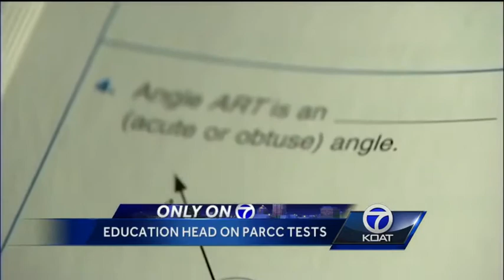Skandera On PARCC Fights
It's the controversial test that has a lot of New Mexican's very upset.